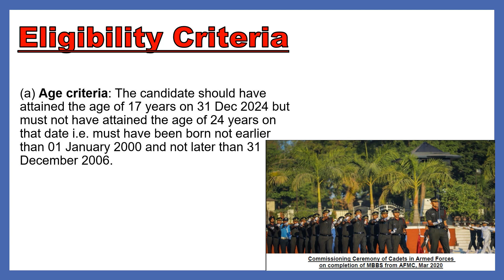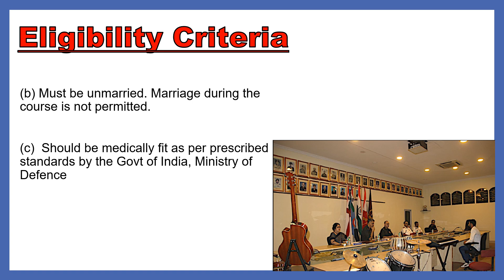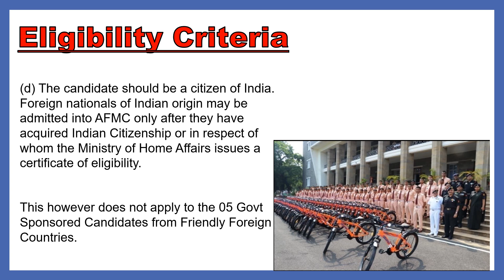AFMC Eligibility Criteria 2024 | NEET 2024 | AFMC Age Limit | AFMC Cutoff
AFMC is one of the top medical colleges of our country and getting selected into it is a dream of many NEET aspirants. In today's videos I will provide you with the updated eligibility criteria of AFMC 2024. I will be covering the age criteria, educational qualifications, AFMC Cutoff 2024, AFMC seat matrix 2024, AFMC medical fitness 2024 I'm this and upcoming videos.

Some useful AFMC links-

AFMC selection Procedure-